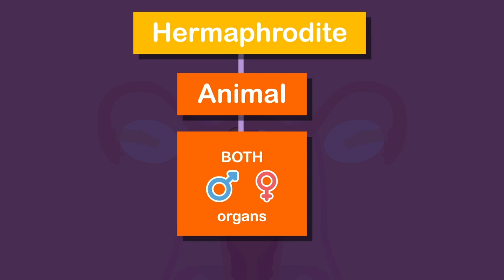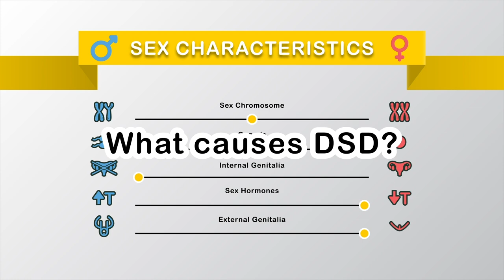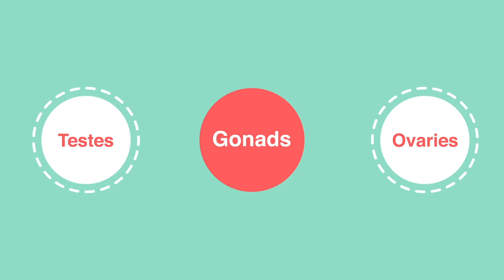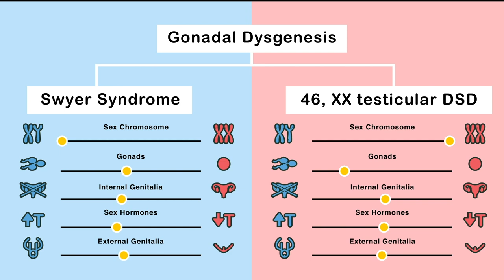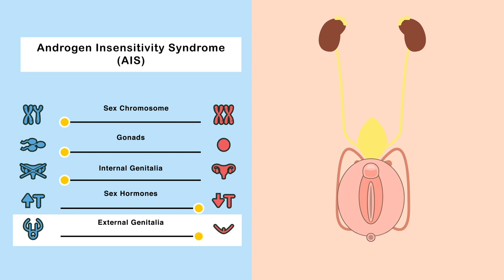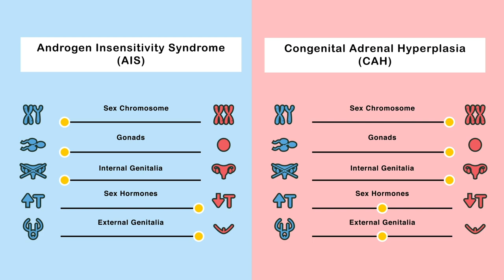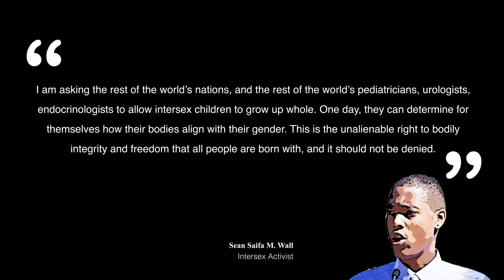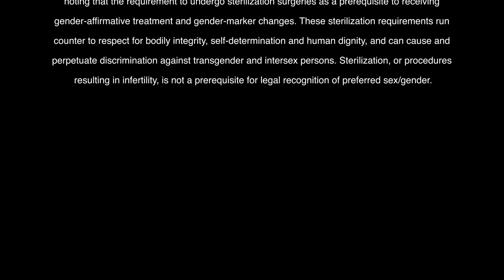Biological Sex: part 2 Intersex & Disorder of Sex Development (DSD)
"I am asking the rest of the world’s nations, and the rest of the world’s pediatricians, urologists, endocrinologists to allow intersex children to grow up whole. One day, they can determine for themselves how their bodies align with their gender. This is the unalienable right to bodily integrity and freedom that all people are born with, and it should not be denied."

Sean Saifa M. Wall
Intersex activist
Table of Contents:
Can humans be born as hermaphrodites? 0:33
The Terminology of Intersex 0:52
What percentage of the population is intersex? 1:40
Sex Characteristics 1:58
Sex Chromosome 3:00
Gonads 3:38
Internal Genitalia Ducts 5:00
Sex Hormones 6:08
External Genitalia 6:08
What made doctors decide our gender? 8:20
How common is intersex? 9:07

Key notes:

Five Sex Characteristics present at birth
1. Sex Chromosome (XY or XX)
2. Gonads (testes or ovaries)
3. Internal Genitalia (no uterus or uterus)
4. Sex Hormones (high or low level of androgens or estrogen)
5. External Genitalia (penis or clitoris)

1. Sex Chromosome Composition
Atypical chromosomes
X0 (Turner syndrome), XXY (Klinefelter syndrome), XXX (Triple-X syndrome), XYY, XXYY, XXXY etc …

2. Gonads
XY individuals - Swyer syndrome → Gonadal Dysgenesis
XX individuals - 46 XX testicular DSD → Gonadal Dysgenesis

3. Internal Genitalia
XY individuals - Persistent Müllerian Duct Syndrome (PMDS) → Males have uterus
XX individuals - Mayer-Rokitansky-Küster-Hauser (MRKH) → Females have no uterus

4. Sex Hormones
XY individuals - Androgen insensitivity syndrome (AIS) → Low Testosterone
XX individuals - Congenital Adrenal Hyperplasia (CAH ) → High Testosterone

5. External Genitalia
XY individuals - Androgen insensitivity syndrome (AIS) → Clitoris
XX individuals - Congenital Adrenal Hyperplasia (CAH) → Ambiguous Genitalia

How common is intersex?

According to experts, between 0.05% and 1.7% of the population is born with intersex traits – the upper estimate is similar to the number of red haired people.

Not XX and not XY one in 1,666 births
Idiopathic (no discernable medical cause) one in 110,000 births
Iatrogenic (caused by medical treatment, for instance progestin administered to pregnant mother) no estimate
5 alpha reductase deficiency no estimate
Mixed gonadal dysgenesis no estimate
Complete gonadal dysgenesis one in 150,000 births
Hypospadias (urethral opening in perineum or along penile shaft) one in 2,000 births
Hypospadias (urethral opening between corona and tip of glans penis) one in 770 births

Total number of people whose bodies differ from standard male or female one in 100 births
Total number of people receiving surgery to “normalize” genital appearance one or two in 1,000 births
Credit:
Music

Sources and further readings:

Differences in sex development, NHS, 15 August 2019, Web. November 21, 2018

Sean Saifa M. Wall, “American surgeons are still mutilating children who don’t look “normal”, Quartz, 26 April 2015, Web. 3 January 2018

APA LGBT Resources and Publications, Web. November 21, 2018

Why Some Babies with Male Genes Have Female Parts,  Jared DiamondMay 31, 1992, Web. 16 July 2018

Intersex: When a baby isn’t quite boy or girl, RAINA DELISLE | MAR 28, 2018, Web. 16 July 2018